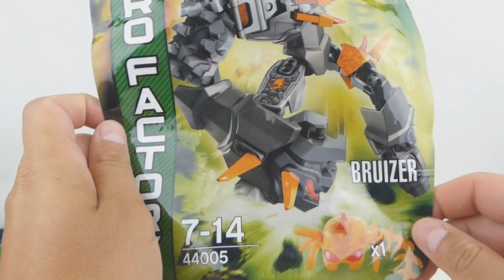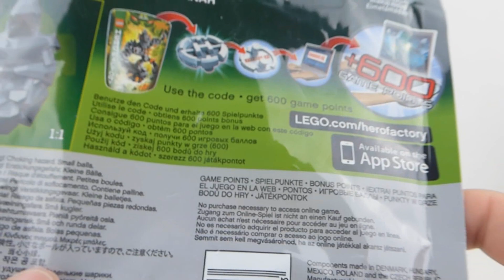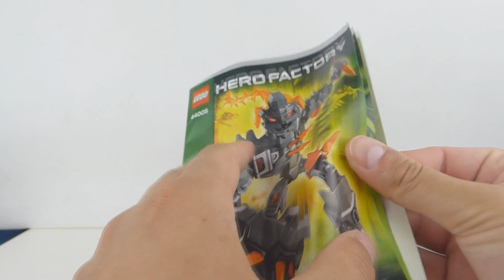LEGO HERO FACTORY 44005 Bruizer / KBL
LEGO HERO FACTORY
Bruizer
Nr zestawu : 44005
Ilość elementów : 62
Rok wydania : 2013